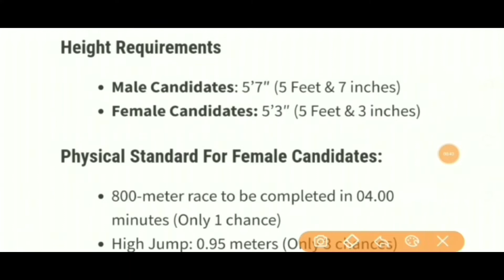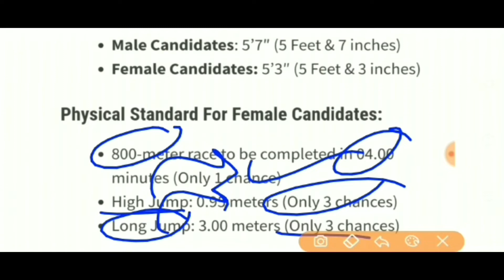PUNJAB POLICE BHARTI 2020 || PUNJAB PATWARI BHARTI 2020 || PUNJAB PATWARI RECRUITMENT 2020|| JAGDISH